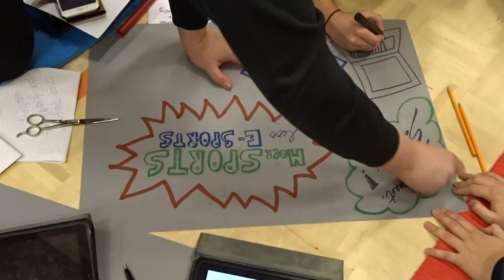The Young European and Well-being (2014-2017)